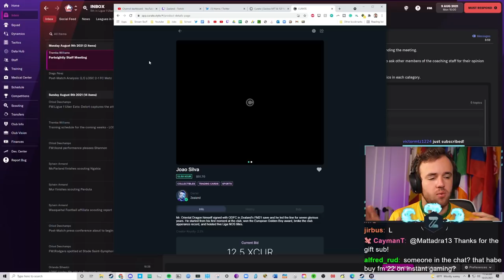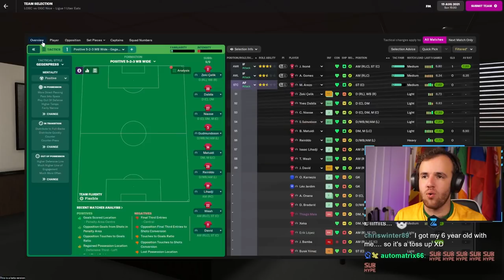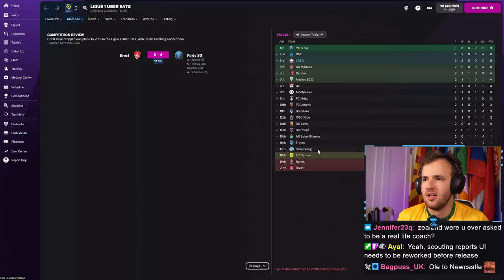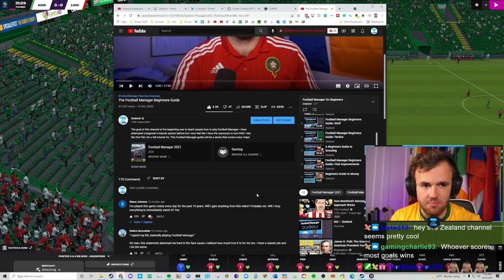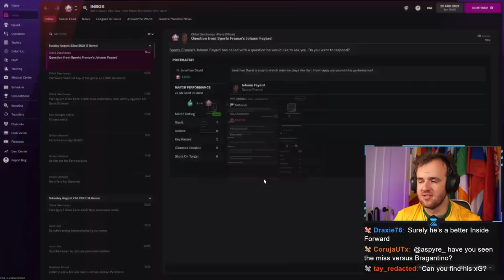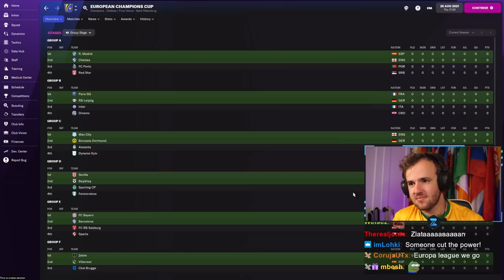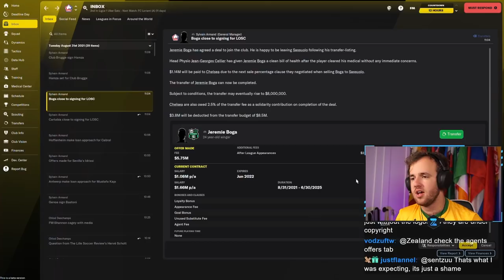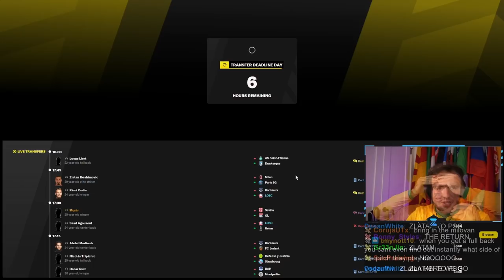Crazy First Deadline Day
Streamed Monday, October 25th, 2021 -- The ball is rolling in our first save on FM22. We nearly stole a trophy from PSG and now must build a team that can compete with them through the course of the season with our limited resources in the transfer window. It is bound to be one of my more hectic deadline days in Football Manager history. I have to pull off some financial wizardry just to make it work.

Love u,
FM Senpai